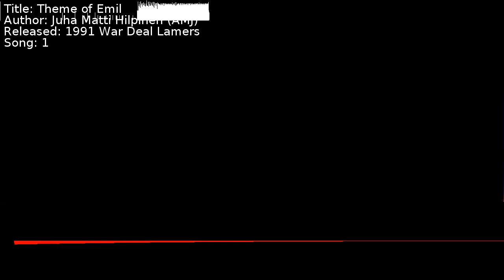Juha Matti Hilpinen (AMJ) - Theme of Emil | Song 1 [C64] [SID]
Title: Theme of Emil
Author: Juha Matti Hilpinen (AMJ)
Released: 1991 War Deal Lamers
Song: 1